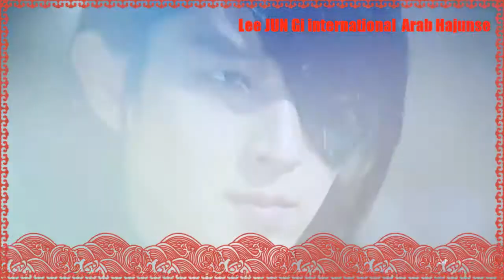♡Moon lovers ♡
Chinese song